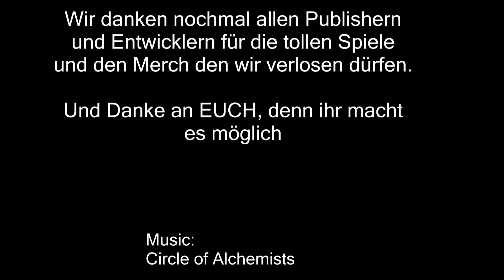Adventskalender INCOMING + 1. Advent Giveaway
Die Adventszeit beginnt noch vor dem Dezember.
Mit dem 1. Advent läuten wir unseren Adventskalender ein.

und aus dem haben sich zusammen getan um für euch einen genialen Kalender voller Preise zu bieten.

Um das "1. Advent" - Daedalic Paket zu gewinnen, schreibt eine Mail mit Name und Adresse an:

Einsendeschluss: 28.11.16, 16 Uhr.
Daten werden vertraulich behandelt, Rechtswege ausgeschlossen.

Ein großer Dank geht an alle Sponsoren und Partner, die uns unterstützen. Mit dabei sind dieses Jahr: